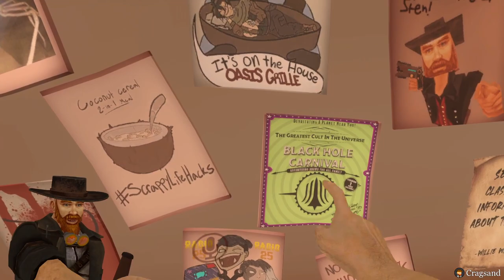Neon Divide RP - S3 E1: A Wastelander Wedding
Neon Divide is a roleplay group that takes place in a cyberpunk world taken over by mega corporations similar to the setting in the tabletop game Shadowrun. Each session runs on Fridays 8 PM CST.

Sten is Cragsands character in Neon Divide RP. He works as a gunsmith at "Iron Designs", the local blacksmith shop in Scrap Town. A small settlement outside of the giant metropolis Salvation City, it borders to the enormous wasteland covering planet Hellion.

Neon Divide is set approximately 300 years in the future. Humanity has branched out and met the multitude of other races that inhabit the galaxy. Technology has continued to advance creating the cyberpunk dystopia of Neon Divide. The main superpowers of the galaxy were the seven mega-corporations and the Galactic Union. However, after the war of unification, the Union lost its power and has become a puppet government of the corporations. For the corporations, the bottom line is everything and must be maintained at all costs. However, the corporations would never directly get their hands dirty. They often hire shadow runners (bounty hunters) to do their dirty work for them.